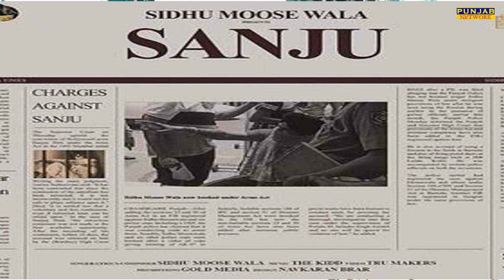Real Sanju Mukh Mantri New Song Remove || Sanju vs Real Sanju